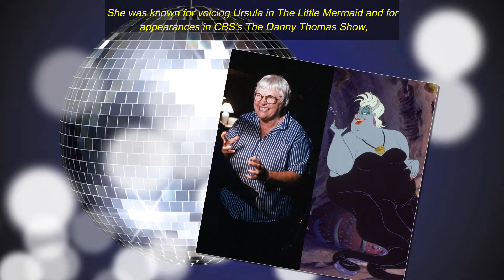Thirteen Big Actresses Died in 2022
In this video you watching, thirteen big actresses who died in 2022.

Actress Died in 2022 (List)
Kirstie Alley
Irene Cara
Angela Lansbury
Loretta Lynn
Anne Heche
Olivia Newton-John
Naomi Judd
Joan Copeland
Helen Slayton-Hughes
Judy Tenuta
Joan Hotchkis
Louise Fletcher
Pat Carroll
Nichelle Nichols